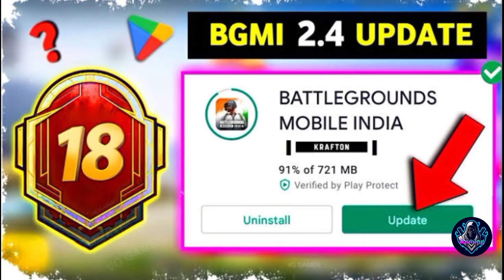😱 OMG - BGMI Unban ? ? No Announcement || Bgmi News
-: My Video Tips :-

1) bgmi unban
2) bgmi news
3) bgmi ban
4) bgmi 2.4 update
5) bgmi unban kab hoga
6) bgmi come back in india

-: My Video Suggested :-

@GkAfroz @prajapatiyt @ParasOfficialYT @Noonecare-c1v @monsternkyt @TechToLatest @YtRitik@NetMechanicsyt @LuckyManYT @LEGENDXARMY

NAME:- MOBILE PHONE
BRAND :- POCO
MODEL:- M4 PRO 5G
ANDROID :- 10
RAM :- 8GB
ROM :- 128 GB
PROCESS:- 810+

bgmi
bgmi release date
bgmi kab aaega
bgmi song
gaming shorts
youtube video
gaming News today
bgmi lite
bgmi lite update
bgmi lite release date
today news Pubg lite
bgmi lite new update in india
live gaming video
bgmi
bgmi india
bgmi New Update
bgmi india come back
bgmi Unban
bgmi news today
bgmi
bgmi news
bgmi lite language date
 bgmi lite
bgmi lite official release date
bgmi lite downlod link
bgmi lite krafton
bgmi 2.3 update
bgmi unban
bgmi news
bgmi coming back
bgmi Trriler
bgmi today latest news

themselves , please don't go speeding hate it's all for laughs